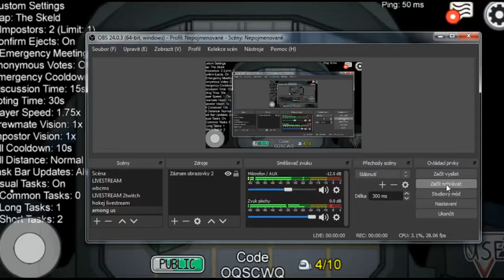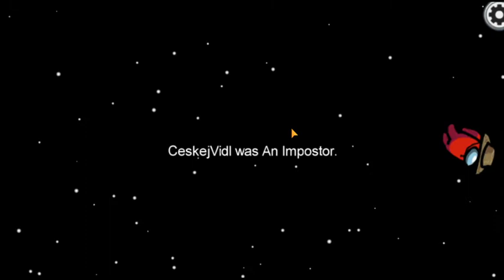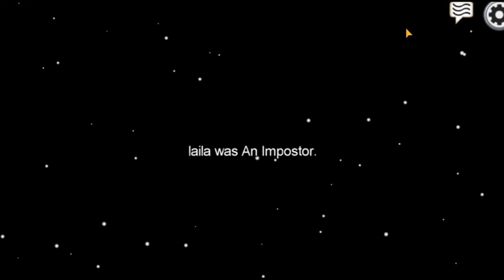Among Us CZ Český Lets play/Gameplay /w Paola (Českej Vidlák)